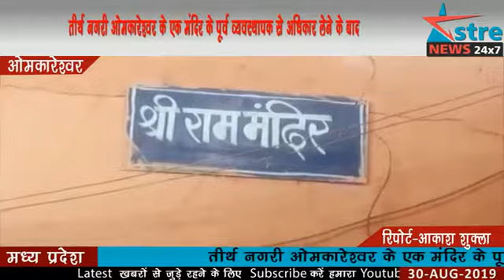अस्त्र न्यूज़ ओंकारेश्वर : तीर्थ नगरी ओमकारेश्वर के मंदिर की सही देखरेख न होने से प्रतिमा खंडित